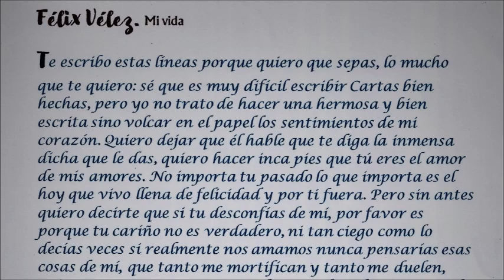AMOR TRAICIONERO - LOS TERRÍCOLAS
AMOR TRAICIONERO -esta cancion es dedicada para una traicionera y mentirosa como Martha Chavez V. 1,991